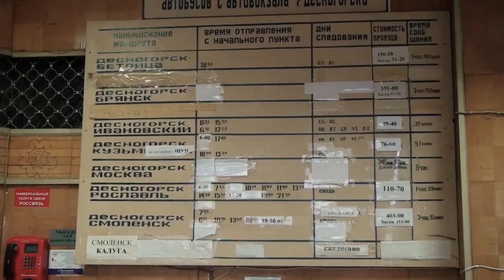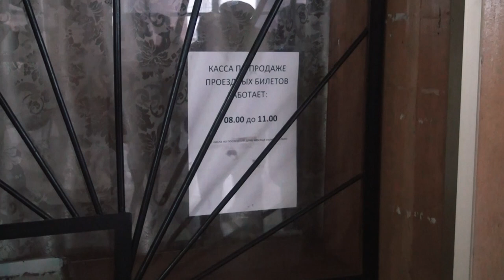Десна-ТВ: «Остановка «Десногорск»: городской автовокзал готовится к открытию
Тема автобусных перевозок – острый повод для дискуссий и споров вот уже долгое время. Заработает ли городской автовокзал и как решаются проблемы автобусного сообщения – смотрите в сюжете.